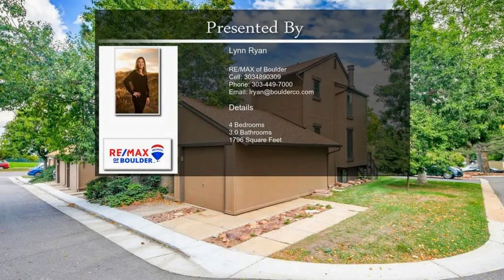4206 Greenbriar Blvd Boulder CO 80305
4206 Greenbriar Blvd Boulder CO 80305

Sobo's best location for access to open space, Table Mesa shopping plaza & quick access to RTD, Denver +. Lock & Leave! Shanahan townhome w/private, enclosed front patio area+ balcony off the back facing greenbelt area! 3 stories with finished garden level basement. Open first floor, wood burning fireplace, hardwood floors, newer carpet This is a great set up for investors, first time home buyers, roommates & more! 1 car garage+1 assigned parking. Good solid condition!OPEN HOUSE SUNDAY(10/2) 11-1